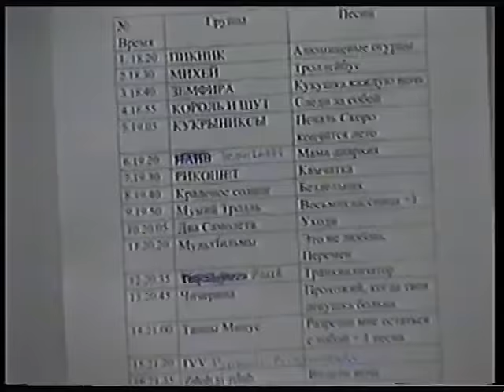закулисье группы «Король и Шут» на проекте «Кинопробы».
Всем Хой!
Сегодня мы покажем закулисье группы «Король и Шут» на проекте «Кинопробы».
Это было фактически первое появление Горшка в данном образе. Именно на этом проекте
произошла одна забавная накладка: Как обычно, нам запороли звук и для видео издания
данная фонограмма не подходила. Тогда издатели наложили студийную запись на наше выступление
и в некоторых моментах получился рассинхрон. Все, кто это заметили, принялись утверждать, что «КиШ»
выступал под фанеру. Нам пришлось давать опровержение в прессе и на всех наезжать).

(с) Князь